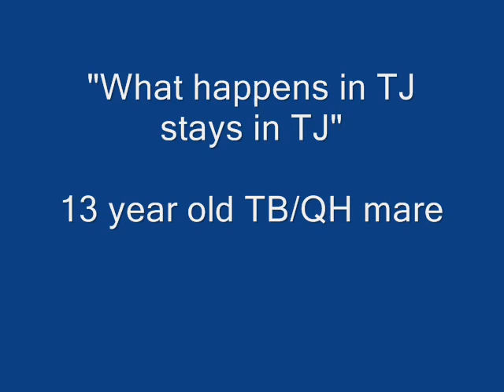2011 horses Jan horses SOLD